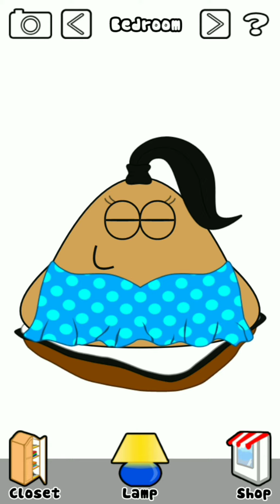welcome to pou's life #10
Hi Bubble friends!